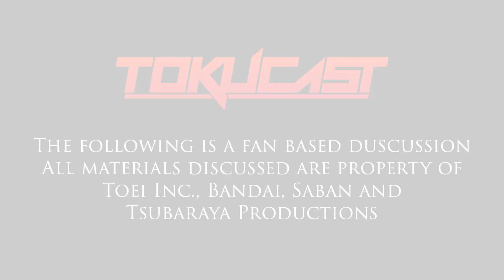The Tokucast Ep. 46 Mahou Sentai Magiranger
Hello everyone, and welcome back to another episode of the Tokucast! This week, join Marcus, Jacob, and halfway there Matt as they review Mahou Sentai Magiranger! MAHOU!

Join us next week for the In Comparison with Power Rangers Mystic Force!

And join us in two weeks as we explore the dark side of Magic with the 1st Season of Garo!

All photos credit to: The Super Sentai wiki and Super Sentai.com